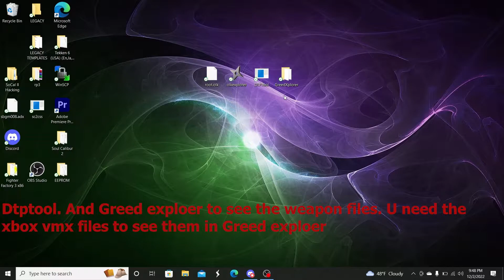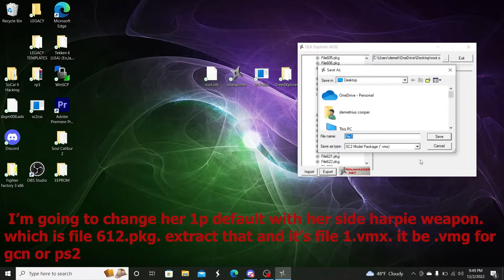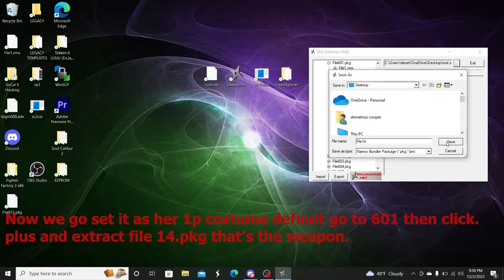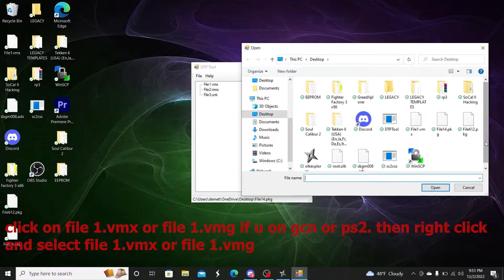Soul Calibur 2 Plus How to Swap a Character Weapon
Please come join my server for the tools. and plus game